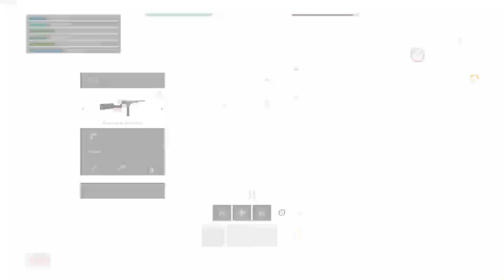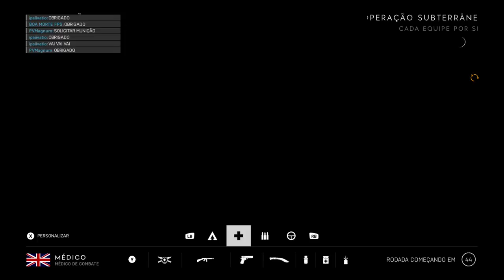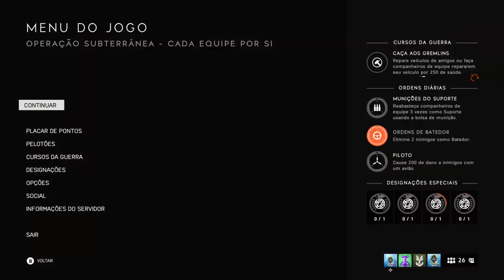bf5 arma nova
bf5 m1 garand